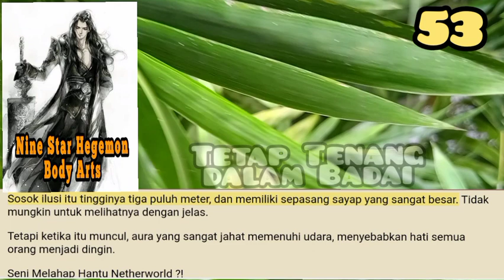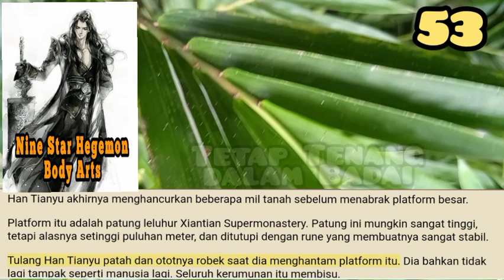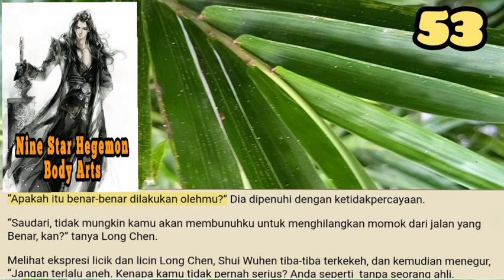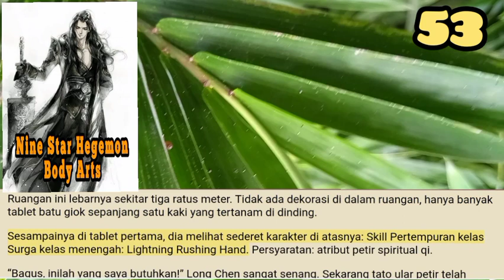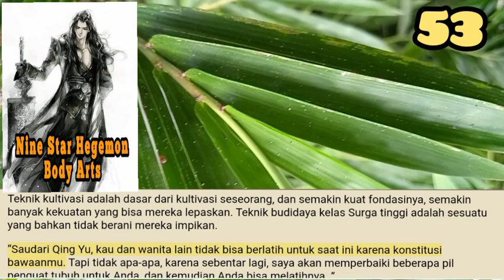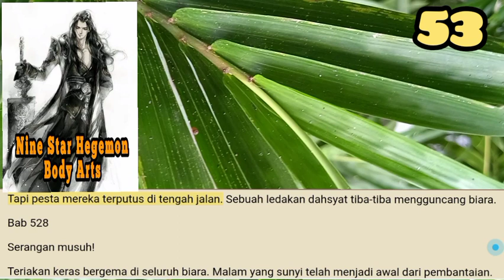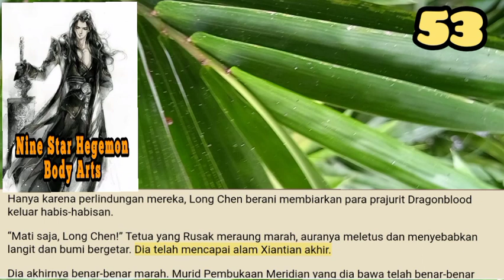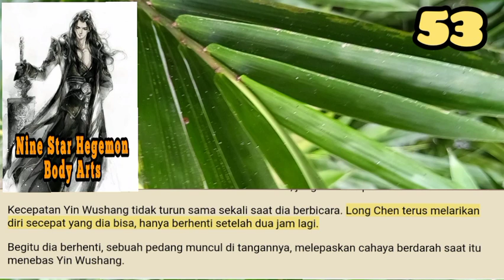Tetap Tenang dalam Badai, NSHBA 53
Long Chen dengan malas mengistirahatkan pedangnya di bahunya. Tatapannya seperti kilat, memandang rendah semua dengan jijik, suaranya bergema di seluruh supermonastery.
Para murid menatapnya dengan kaget. Tidak mungkin bagi mereka untuk melihat dengan jelas percakapan mereka sebelumnya.

storian gallery